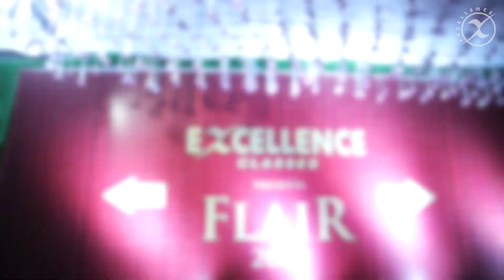EXCELLENCE CLASSES FLAIR 2022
Glimpse of FLAIR 2022, a mega educational event organized by EXCELLENCE CLASSES